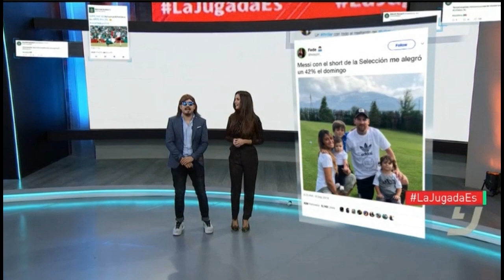Marisol Gonzalez 2019 09 09